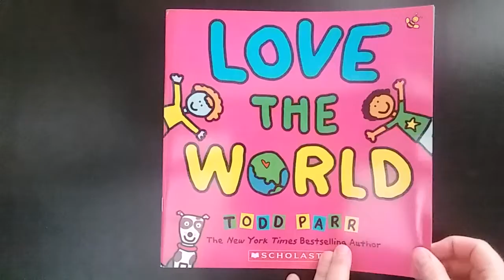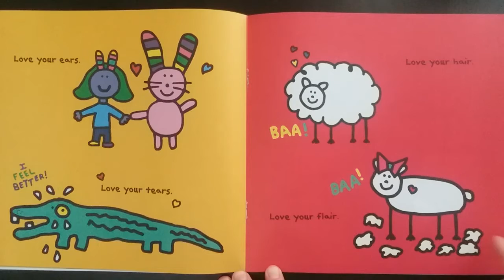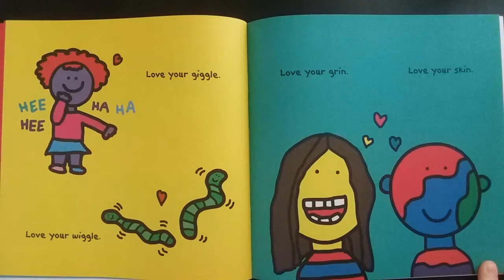Love the World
By Todd Parr